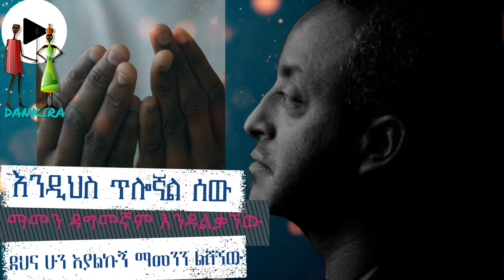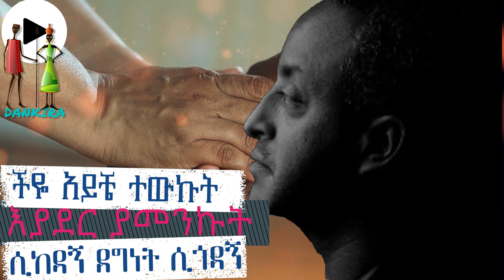ሰው ማመን ቴዎድሮስ ታደሰ Sew Mamen tewodros tadesse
Ethiopian Amharic music by Tewodros Tadesse ሰው ማመን (Sew Mamen)